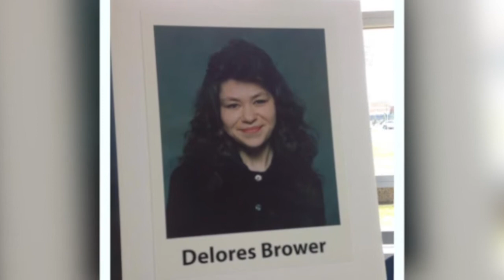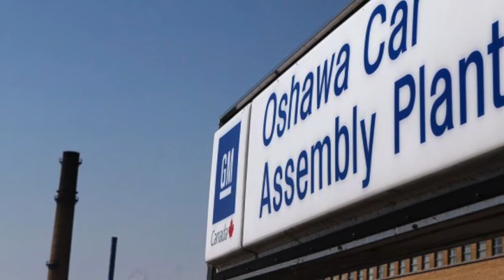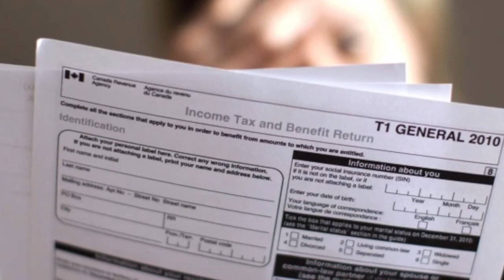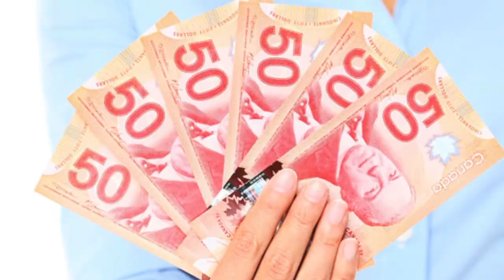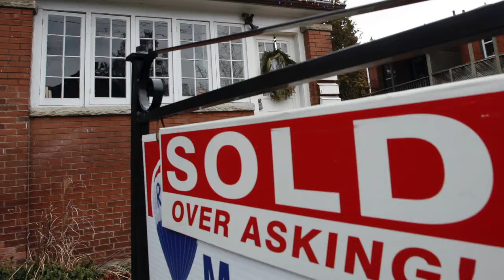Tin Canada - April 30